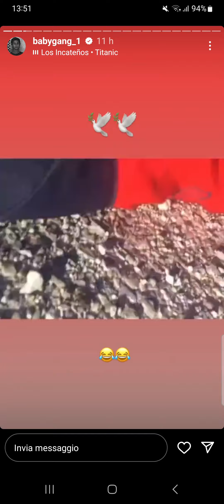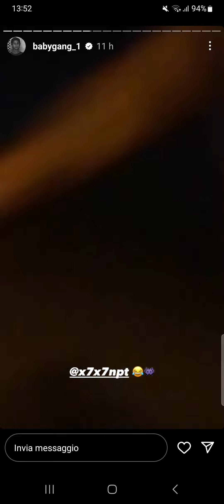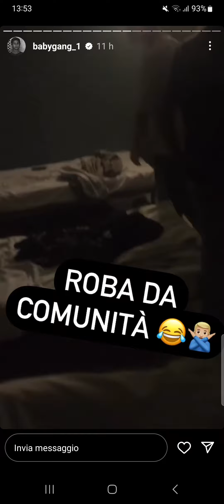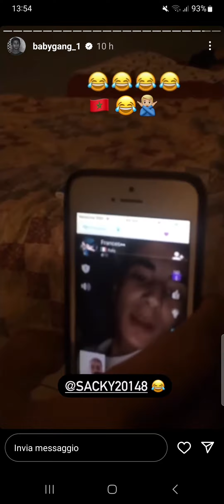BABY GANG DA PICCOLO CON I SUOI AMICI